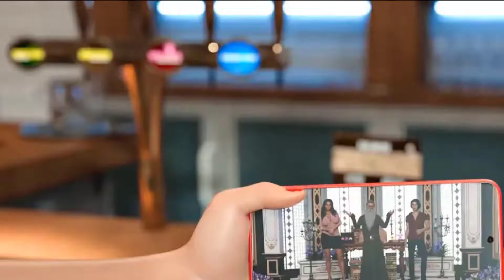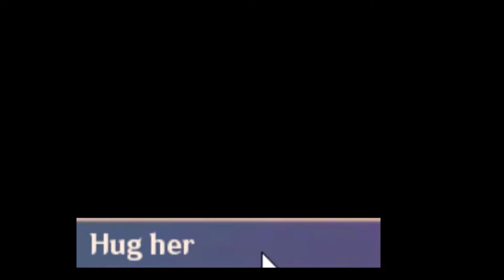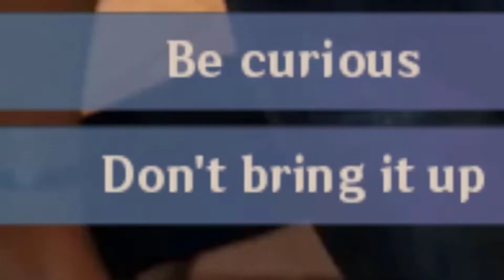Lust Academy 2 1 6 1d part 8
Milfy City
game like summer sega
game like milfy city My Laptop:
Manufacturer ‎Acer
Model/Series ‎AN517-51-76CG